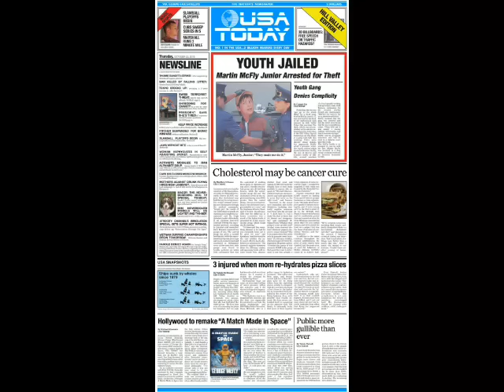Celebrate Back to the Future Day with Doc and Marty Reunion, Power Laces, and Pepsi!